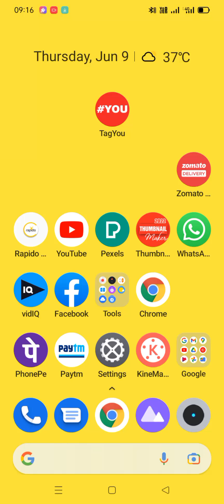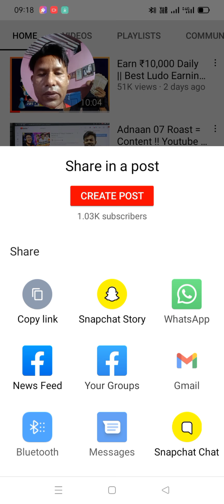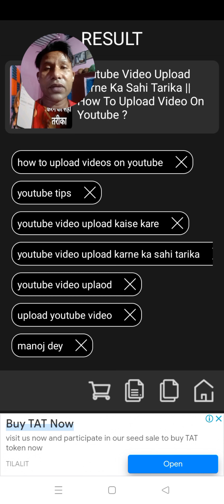मनोज दे भाई साहब की इस वीडियो का टेग पता करें || how to use tag you app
हेलो दोस्तों आप सब का स्वागत है मेरे यूट्यूब चैनल में दोस्तों अगर आप सब को मेरा वीडियो पसंद आता है तो प्लीज दोस्तों मेरे युटुब चैनल को सब्सक्राइब करके ज्यादा से ज्यादा सपोर्ट करें।